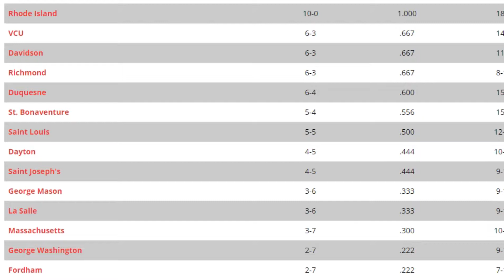WNY Sports Now 02/02/18